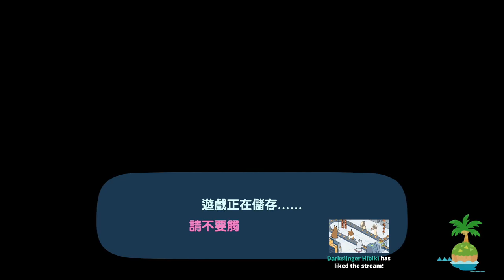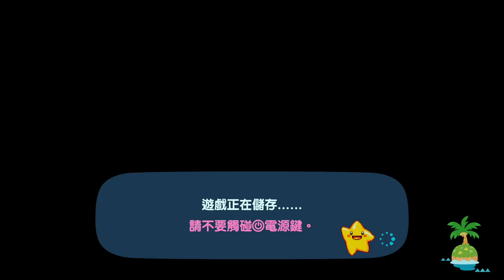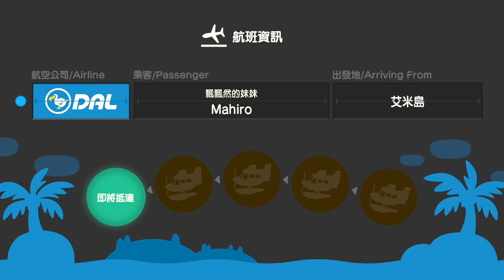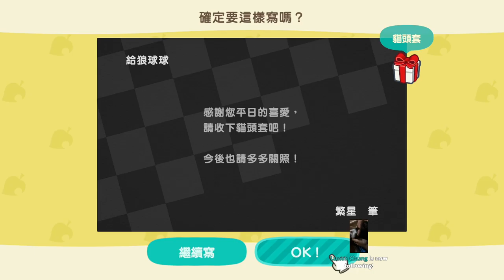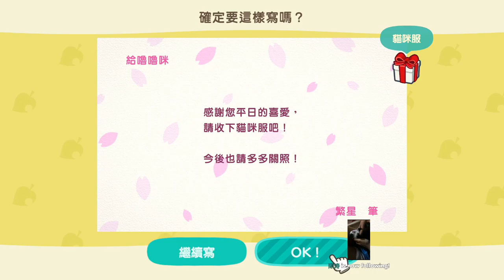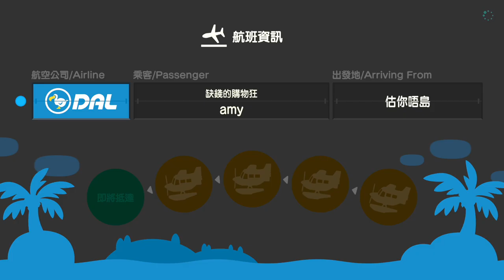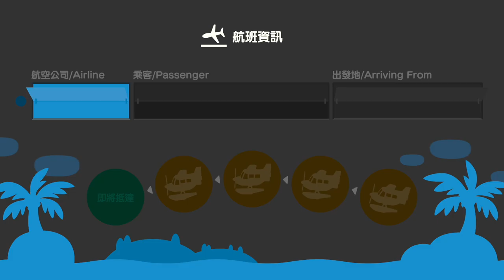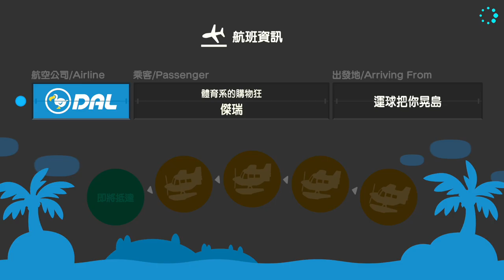【繁星】動物森友會 Day. 6 2020 4 9